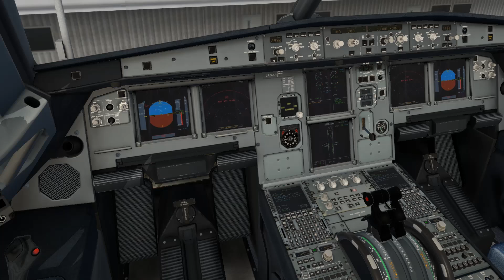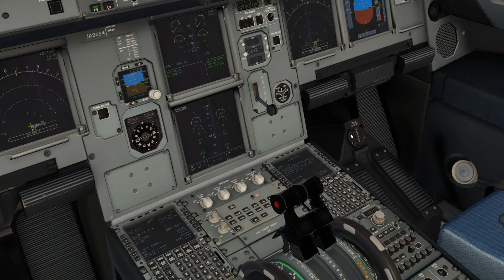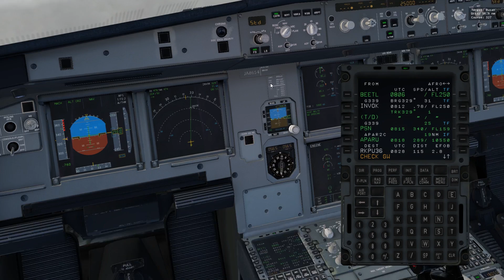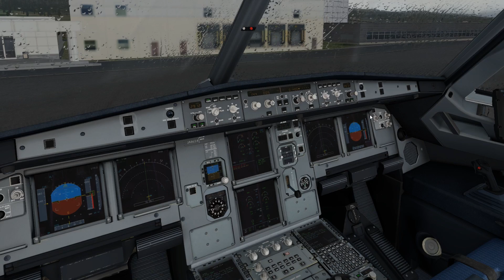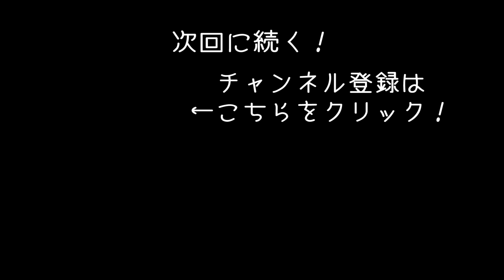エアバスA320で台風を横切ってフライトした結果 【フライトシミュレーター】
フライトシミュレーター「X-plane11」のゲーム実況になります。
今回は福岡空港から韓国の蔚山(ウルサン)空港へ向かいます！

フライトシミュレーター実況シリーズ